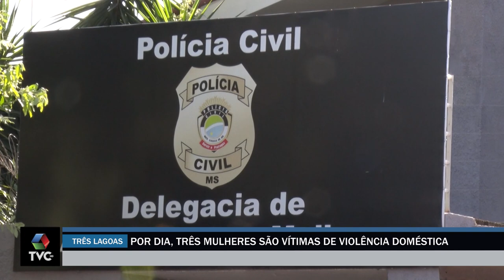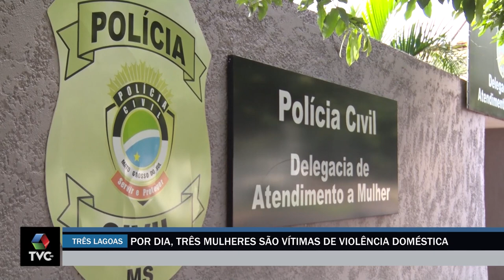Três mulheres são agredidas por dia em Três Lagoas